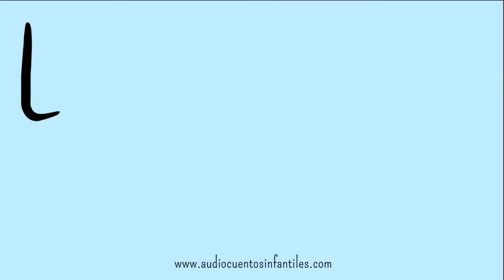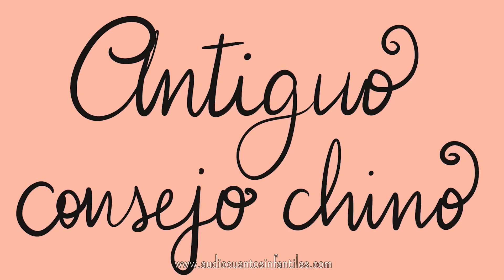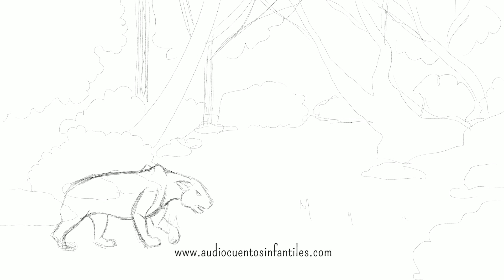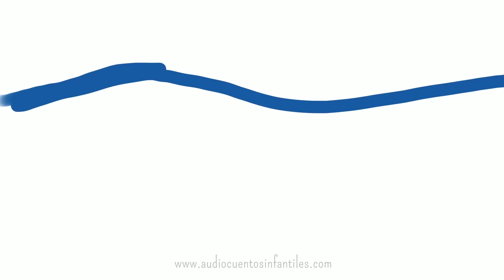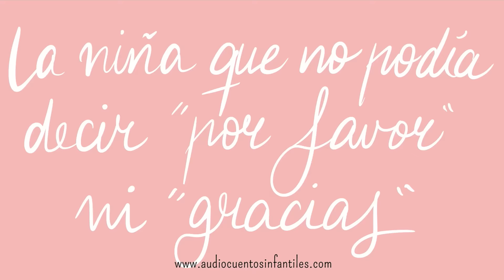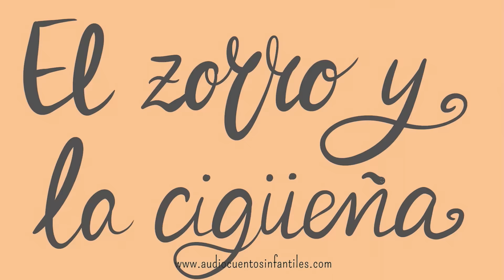40 cuentos con valores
40 cuentos con valores

Lista de cuentos incluídos en este video:
0:00          El molinero, el niño y el asno
09:21        La rosa y el sapo
12:07        Sopa de piedra
18:12        El frasco de vidrio
22:24        El libro presumido
23:58        Las mejores semillas
26:57        El agua de la felicidad
30:49        El secreto de la serenidad
34:43        El maestro sufí
36:20        La cosecha
38:05        El tesoro escondido
41:37        Regalos de rabia y rencor
43:59        Las dos vasijas
46:37        La felicidad
49:26        La anciana y la aguja
51:53        Antiguo consejo chino
53:48        El buey Hermoso
57:01        Los frascos de miel
01:01:14  El obstáculo en el camino
01:03:04  El león, el burro y el tesoro
01:05:52  Las cabras montesas y el cabrero
01:08:20  Vivir el presente
01:10:36  El tigre y el burro
01:13:45  El eco
01:16:47  La estrella y la luciérnaga
01:19:04  El abogado y las peras
01:21:25  El elefante que perdió su anillo
01:27:23  Los pavos reales y Pomposo el cuervo
01:32:11  ¿Quién le pone el cascabel al gato?
01:35:42  La fábula del tonto
01:38:17  La historia del lápiz
01:40:57  Samara y el ruiseñor
01:47:33  La niña que no podía decir "por favor" ni "gracias" / La grave enfermedad
01:53:26  La isla de los sentimientos
01:56:15  La luciérnaga y la serpiente
01:59:14  La corneja y la jarra
02:03:18  Seis sabios ciegos y un elefante
02:08:03  La pulga y el buey Plácido
02:13:40  El optimista y el pesimista
02:15:56  El zorro y la cigüeña

Ilustraciones creada en exclusiva para este video:
Patricia Saavedra

"Bright Idea" de Geographer
"Metamorphosis" de Quincas Moreira
"Windswept" de Ann Annie
"Building Blocks" de Nate Blaze
"Baby Steps" by Nate Blaze
"Further Than Before" de Late Night Feeler
"If You Close Your Eyes I'm Still With You" by Late Night Feeler
"Overlook" de ann annie
"A Whisper" de Ann Annie
"All I've Ever Felt All At Once" by Late Night Feeler
"Run Until Your Wings Grow" by Late Night Feeler
"Watercolor Lilies" de Aaron Kenny
“Peace” by Chino Yoshio
"Breathing Planet" de Doug Maxwell